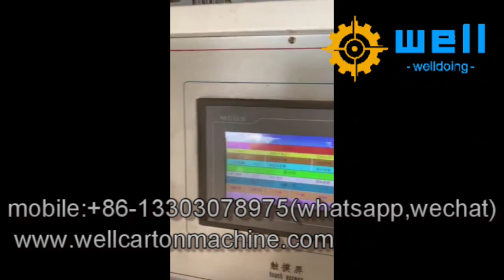singlewall corrugated board production line manufacturer